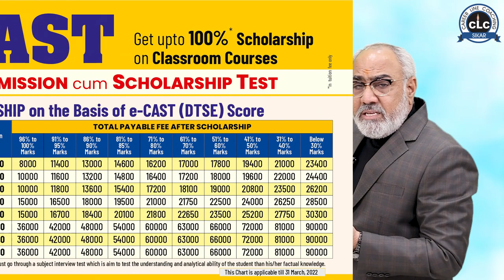हर प्रतिभा को अवसर... हर प्रतिभा को प्रोत्साहन...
e_CAST for Student of Class VI to XII
Get Upto 100%* Scholarship on classroom Courses

Exam Pattern :- Online & Objective
Exam Date : 6 Feb., 2022 |  Time : 10:00 am to 12:00 noon